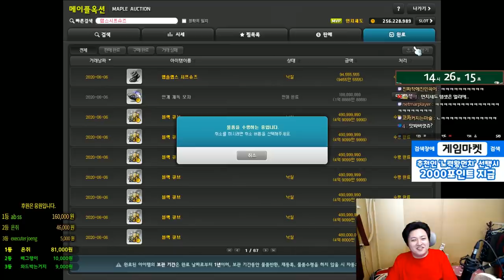그저 소소하게 돈벌려다가 일어난 이야기[메이플스토리 먼치]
▶ 미네나인. Hyeon bi Ahn
▶ 먼치 채널 멤버십 가입 ( 990원~4990원 )

- Thx bro -

220 : 스트라이커(테라버닝,극한돌파) , 205 카데나(메잘알)
202 : 히어로(심신수련관)
201 : 신궁(아무것도 안했는데) , 아크메이지(불독),썬콜 (아무것도안했는데)
          18번째 제논 (유니온 8905 시작) 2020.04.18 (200기준) - 250 달성시 8955